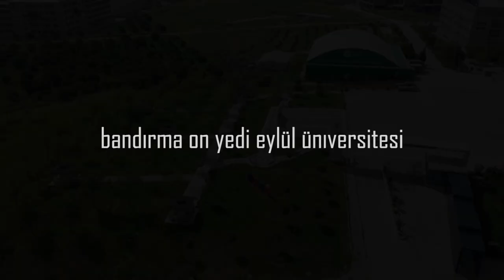Melihat Indahnya kota Bandırma - Geziyoruz eps. 1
🧳 GEZİYORUZ 🧳

What's this? 🔍
Something new is here, Muse Buddies!! 🤯

Welcome to the first episode of 🛩️ Geziyoruz 🛩️. Seri ini adalah program kolaborasi antara Media Kreatif PPI Turki dengan Media Kreatif PPI Wilayah di seluruh Turki looh 🥳🎈

Di sinii Muse Buddies semua akan berkesempatan untuk ikut dengan teman-teman PPI Wilayah untuk berkeliling dan melihat keindahan tiap kota di Turki. Dan buat episode pertama ini, kita akan melihat 💫 Bandırma💫

Muse Buddies semua paling pengen lihat kota apa nihhh? Ayo kasih komentarnya di bawah! 😆🙌